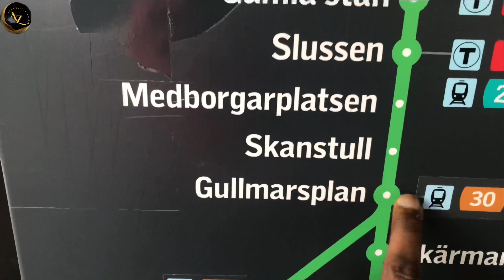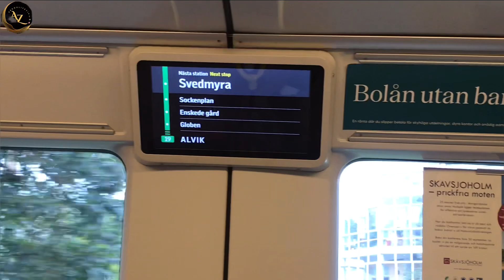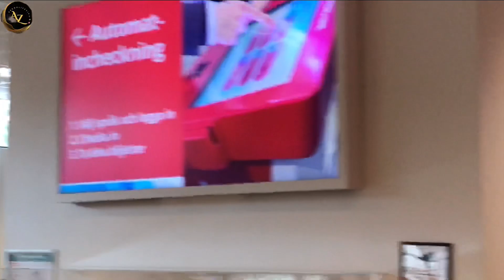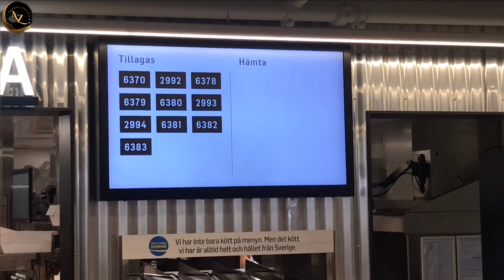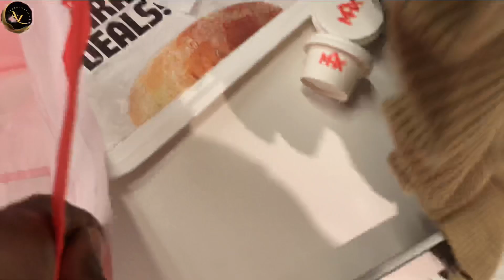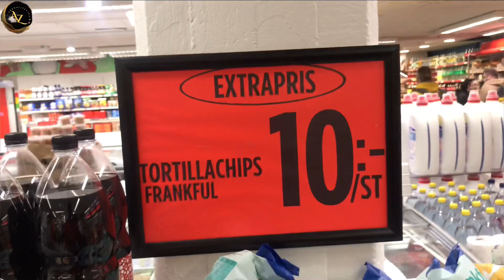Traveling Across Scandinavian Countries by Experience the World